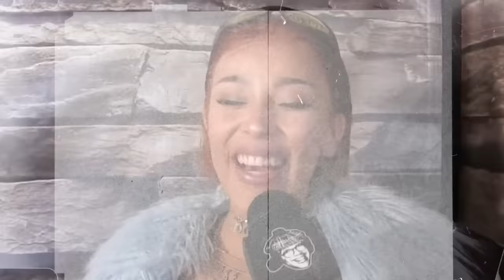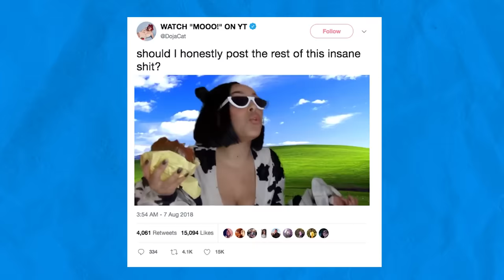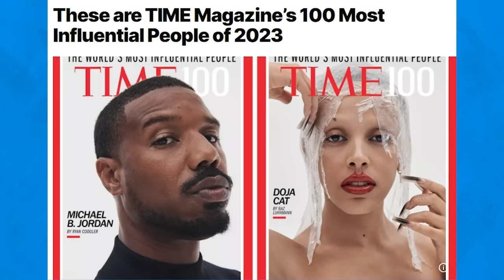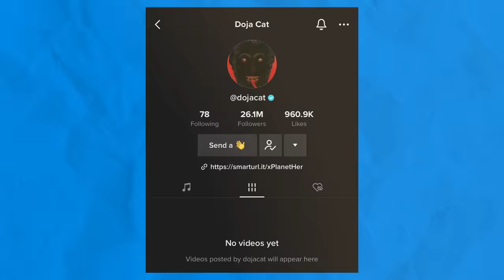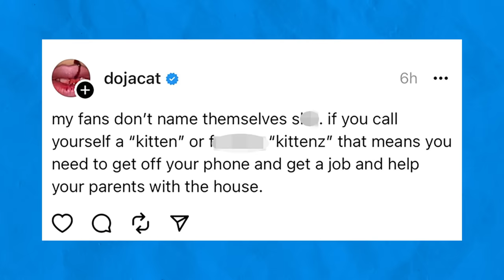DOJA CAT ( American singer )- why she sold her soul to Demon ?